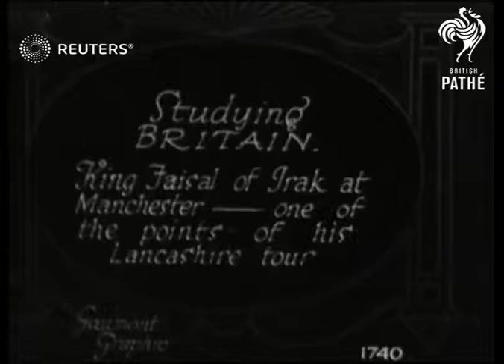UNITED KINGDOM: King Feisal of Iraq in Manchester (1927)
Video Roll Title: King Feisal in Manchester:54ft
King Feisal in Manchester

Full Description:

SLATE INFORMATION
Studying Britain. King Faisal of Irak (Iraq) at Manchester one of the points of his Lanchashire tour.

ENGLAND: Manchester:

MV King Feysal shaking hands with dignitaries, pan along dignitaries. Picture splattered with glue and very faint
SV King Feysal and party looking out from deck of ship
GV tug draws off. (faint picture)
Background: Video Roll Title: King Feisal in Manchester:54ft